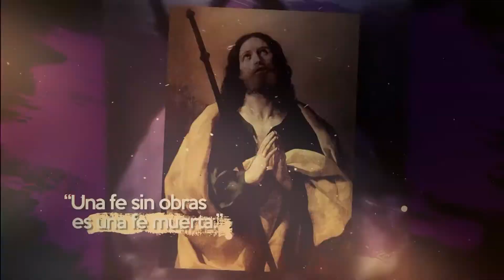Santa Úrsula y compañeras mártires - 21 de Octubre 2022